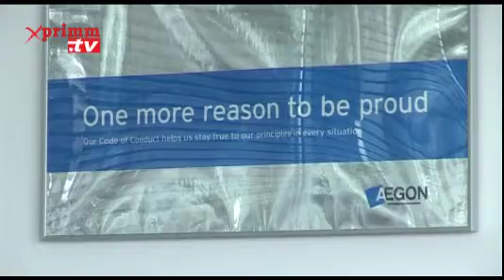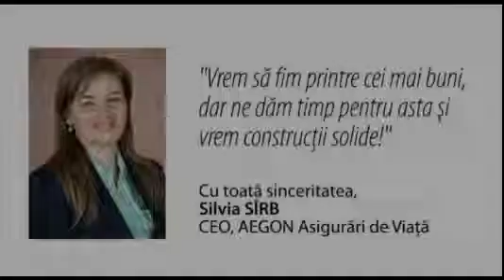AEGON&nbsp;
"Deschidere si sinceritate... viata de companie la AEGON" Cluj Napoca, 2011 Reportaj realizat de Oana RADU Florin TURICA. Video original aici